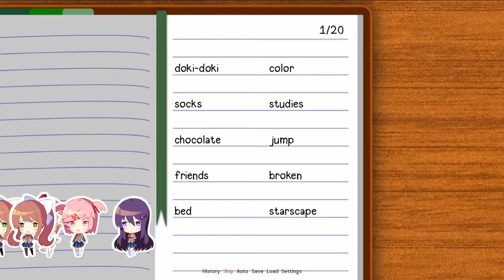Welcome To The Literature Club v3 | Prod. by NamorRED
An ode to the Literature Club
Producer: NamorRED
Lyrics: NamorRED
Video: NamorRED
Original:
"Dreams of Love and Literature" by Dan Salvato/Team Salvato